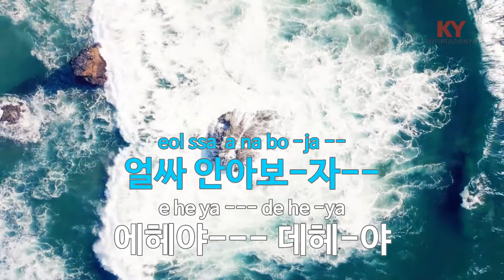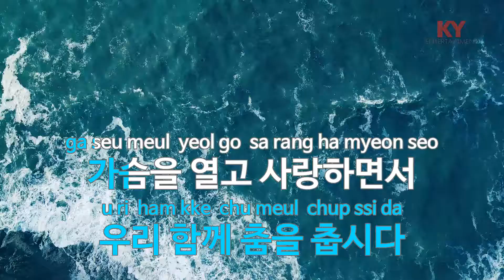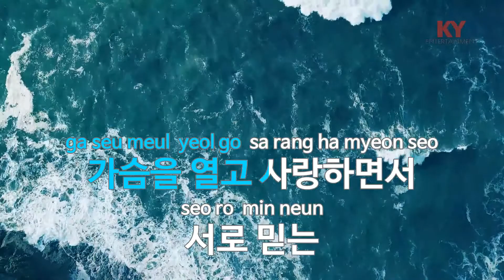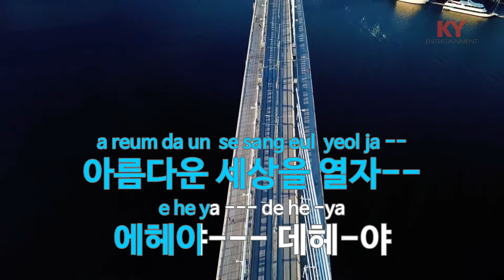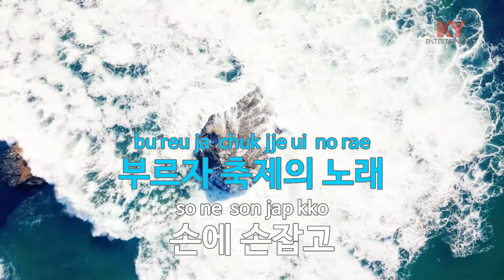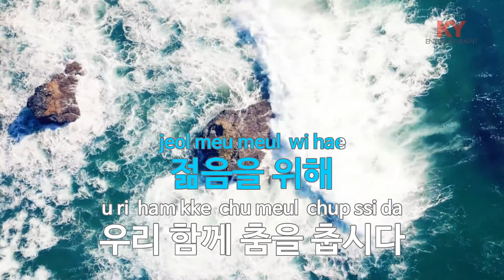[KY ENTERTAINMENT] 축제의 노래 - 현철 (KY.6466) / KY Karaoke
★ 곡 정보 ★
번호 : 6466
제목 : 축제의 노래
가수 : 현철
작사 :
작곡 :

Copyrightⓒkeumyoung